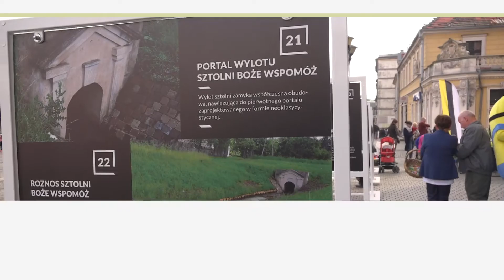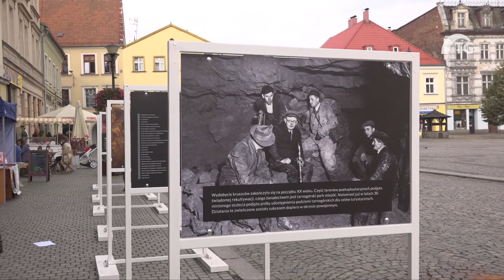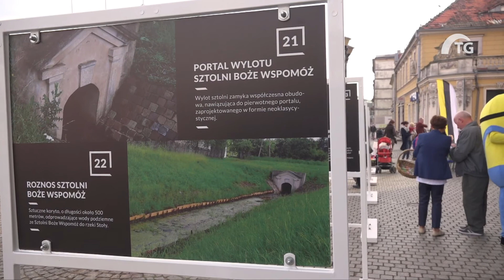Tarnowskie Góry: Dzień Otwarty Urzędu Miejskiego z UNESCO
Wystawa fotografii , urzędnicy przebrani za gwarków, wykłady o starających się o wpis na listę UNESCO tarnogórskich zabytkach pogórniczych, pokaz filmu o nich, zwiedzanie Ratusza, podbijanie kart obiegowych oraz przysługujące za to nagrody, spotkania z burmistrzem i możliwość zasiadania w jego fotelu oraz zabawy i konkursy dla dzieci  to jeszcze nie wszystko, co czekało na gości  Ratusza w ramach Dnia Otwartego Urzędu Miejskiego. Pierwszego października odwiedziło przy tej okazji urząd około tysiąca osób.